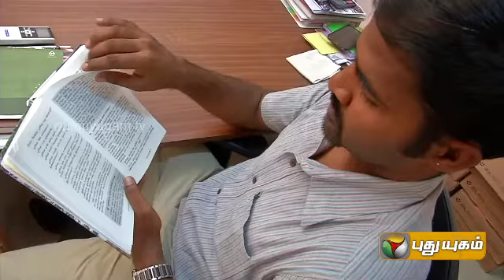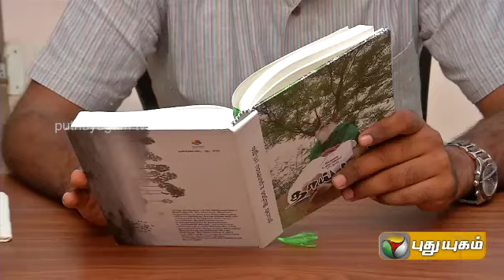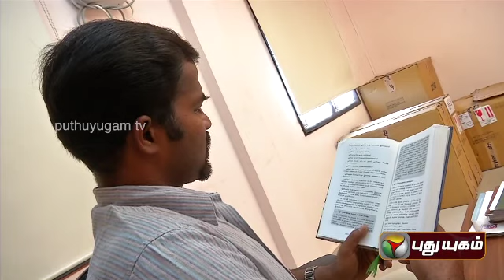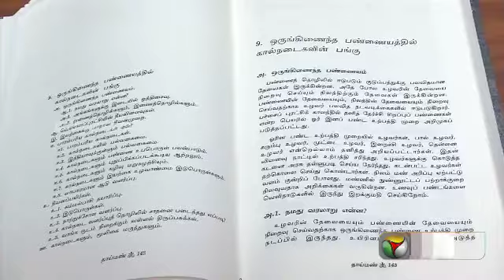Iniyavai Indru (15/11/2014) Part - 1